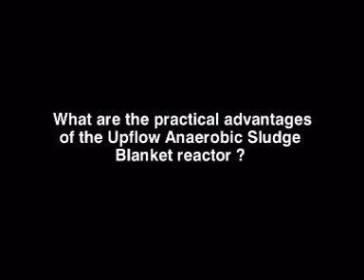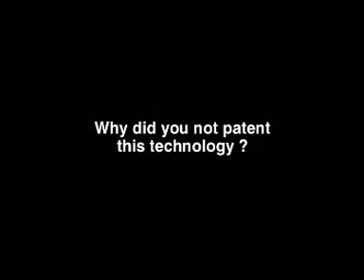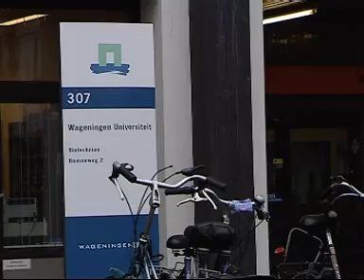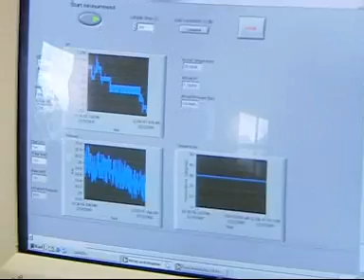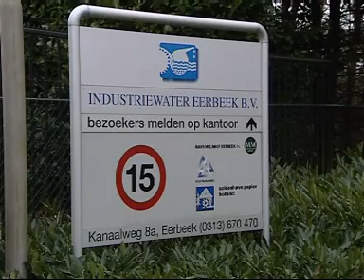Lee Kuan Yew Water Prize 2009 winner Professor Gatze Lettinga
Professor Gatze Lettinga from The Netherlands has been awarded this years Lee Kuan Yew Water Prize for his environmentally-sustainable solution for the treatment of used water using anaerobic technology.